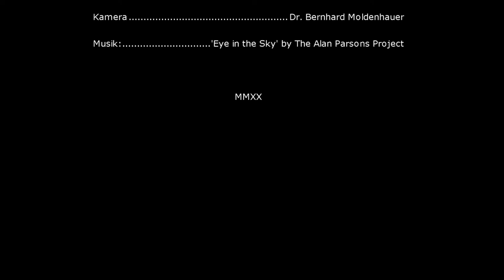Der Komet Neowise über Schwerin am 12. VII. MMXX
Der Komet C/2020 F3 (Neowise) am 12. Juli 2012 in der Zeit von 22:12 h bis 0:58 h über Schwerin in einem Timelapse-Video. Aufnahmeort: Sternwarte Schwerin